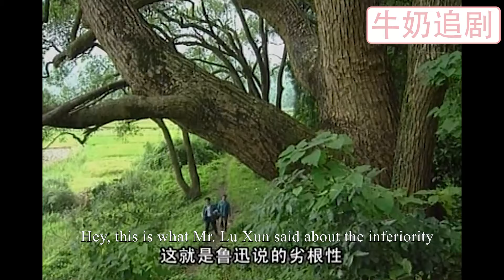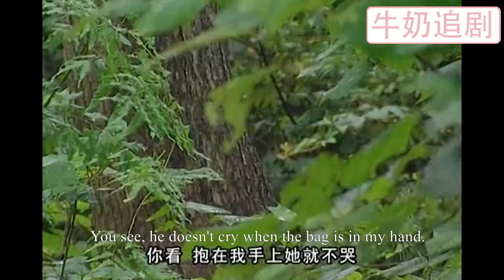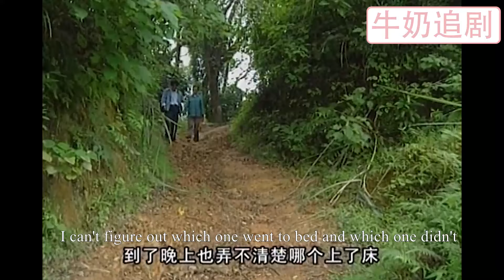【Full Movie】丈夫出軌，懷孕妻子帶着腹中胎兒嫁給億萬富豪，讓他後悔一輩子！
XQ